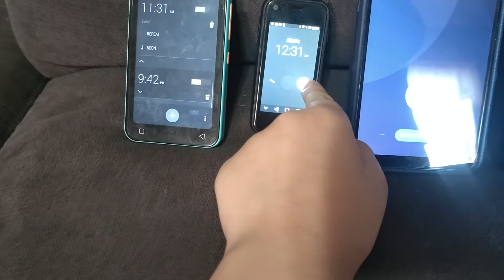alarm going off 5 devices in the 11:33